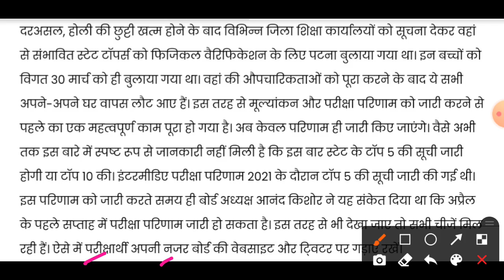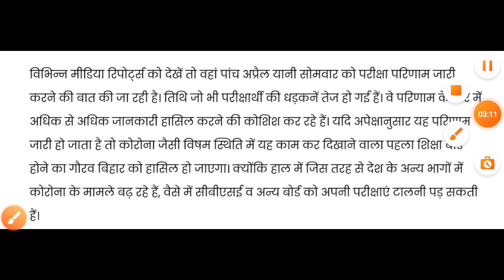Bihar board 10th result 2021 kab tak jari hoga | बिहार बोर्ड 10th रिजल्ट जारी today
Hi friends
                 swagat he aapka hamare youtube chennal me...

bihar board 10th result 2021 topper list

SARKARI TALKS..

GUDDU KUMAR